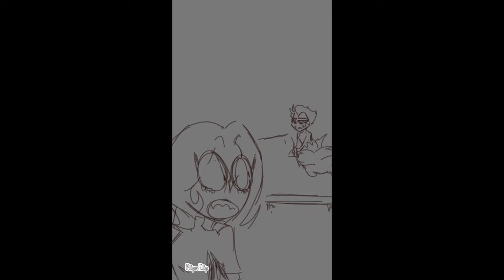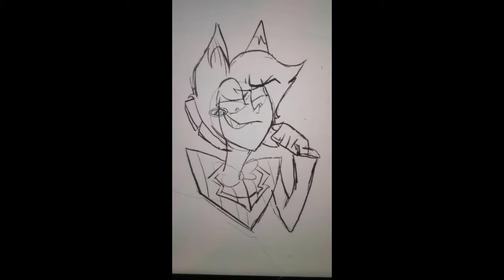Hazbin Hotel TikToks that cured Lucifers depression #14